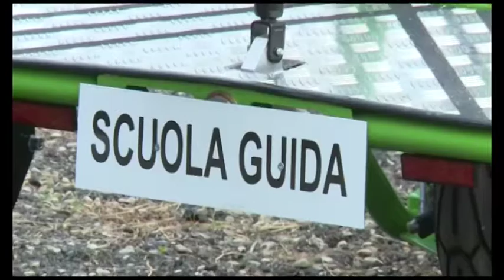Incidenti, settimane drammatiche sulle strade aretine